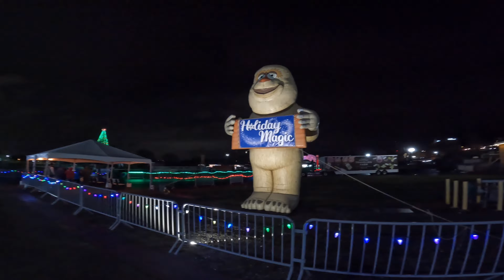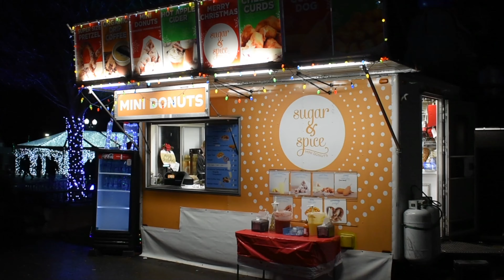Holiday magic Puyallup, Washington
My last Christmas video of the year. I went to "Holiday magic" Christmas event at the Washington state fair grounds in Puyallup, Washington.
It features lights, laser shows, a mini Christmas train you can ride on, a carousel, a Nativity scene with live animals, skating, Christmas treats and fair food favorites like elephant ears (spread out fried dough with butter, cinnamon and sugar) and Fisher Fair scones (a soft, warm biscuit with whipped butter and raspberry jam in the middle).